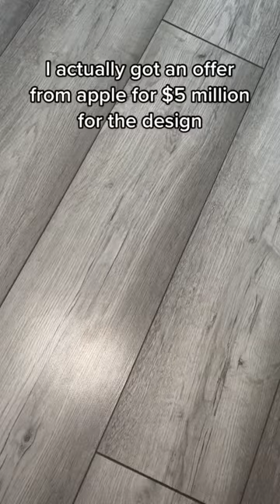I didn’t take it 🤷‍♂️